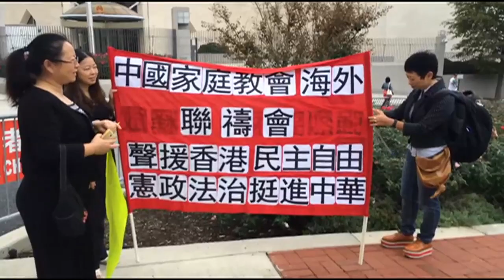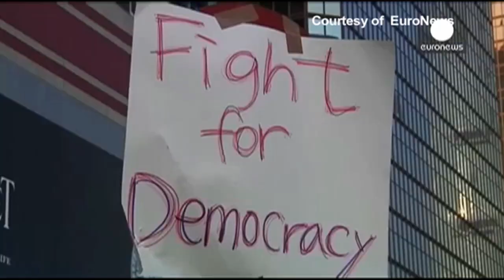Phóng Sự Đặc Biệt: Yểm Trợ Cho Phong Trào Đòi Tự Do và Dân Chủ tại Hồng Kông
1/10/2014
Nguyễn Duy